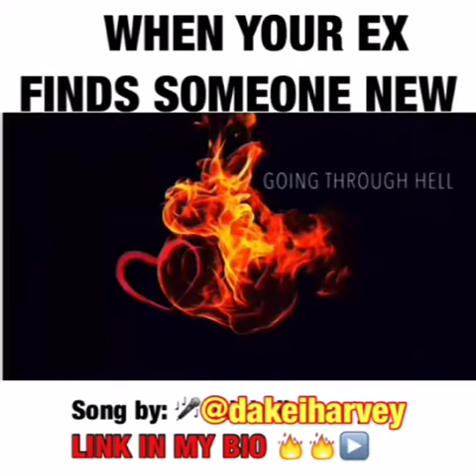Funny Af (must Watch) #2